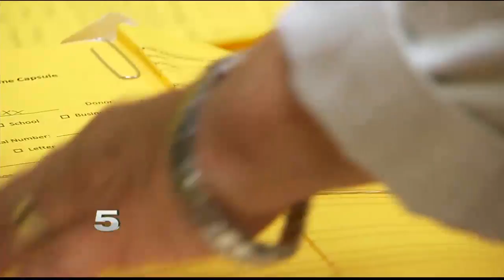Weslaco Museum returning items retrieved from 1994 time capsule